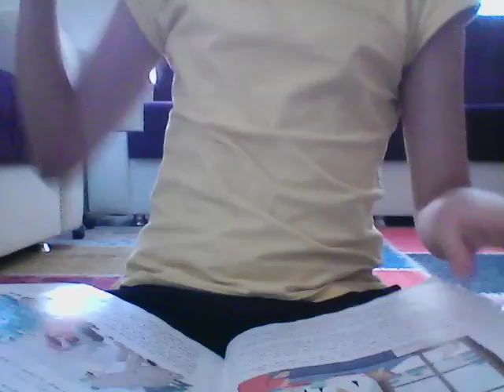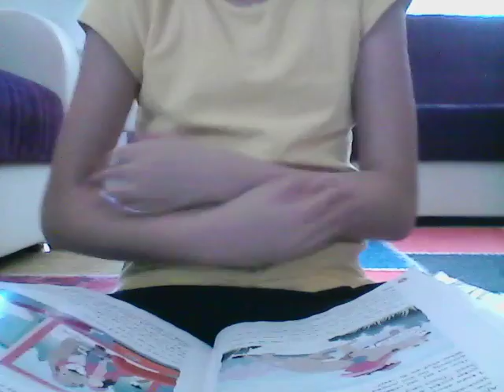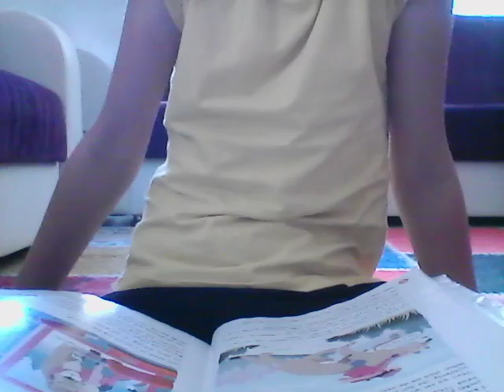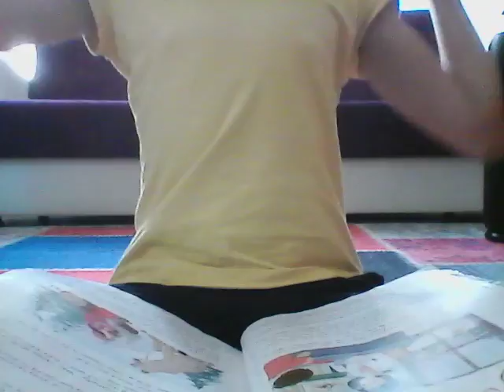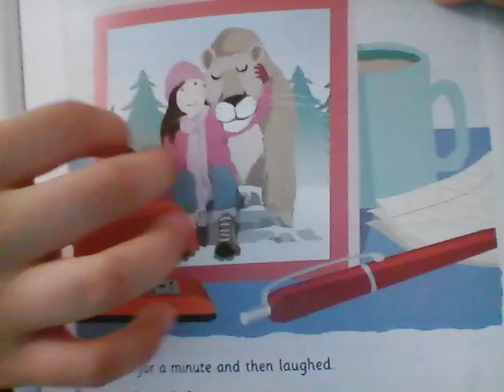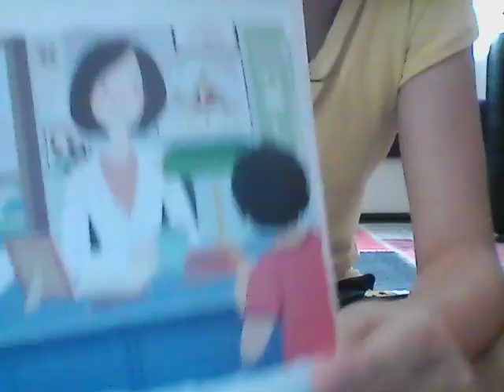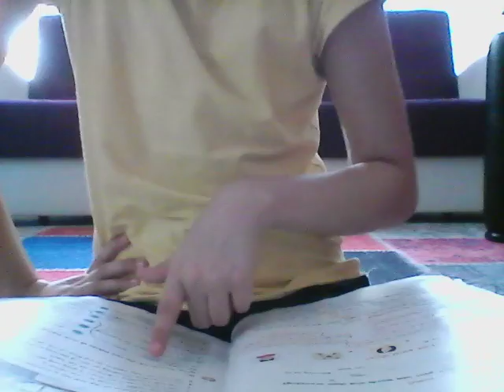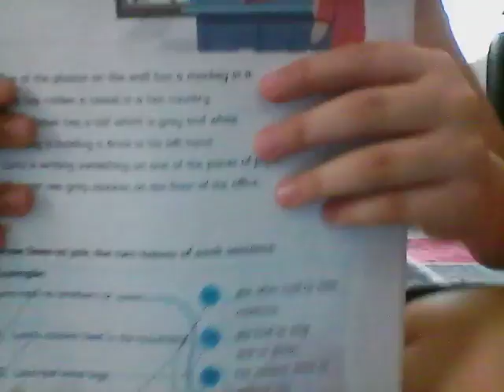Storyfun fur Flyers Lara and the Mountain Lion